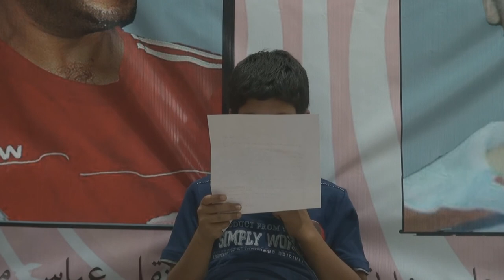كلمة ابن المعتقل عباس مال الله - أسبوع نصرة الأوفياء - النويدرات 24/6/2013